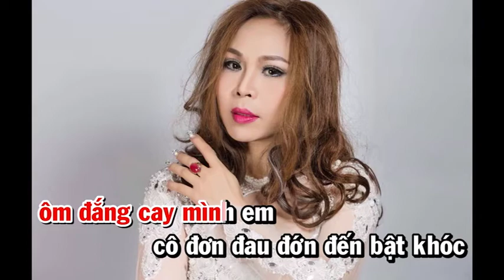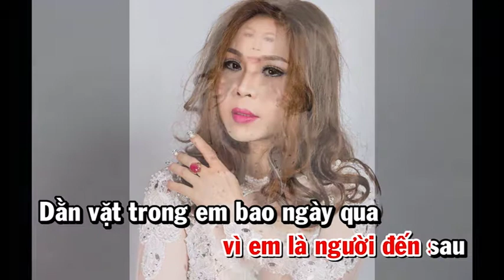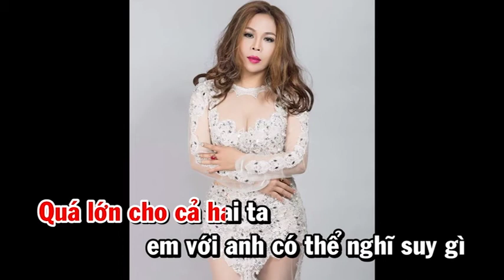Karaoke Vet thuong nguoi den sau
Vet thuong nguoi den sau
 Ca sy Kim San San